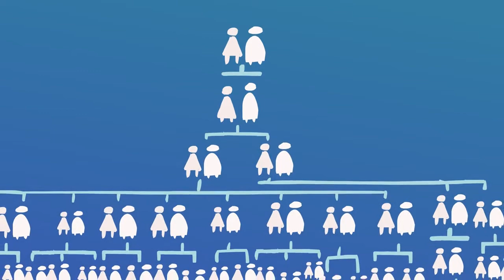NEW WINGS OF FAITH - SENIOR - LESSON - 5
Implications of Faith